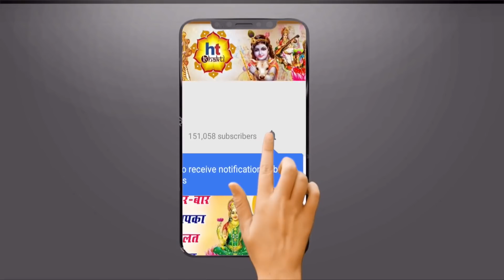आज मकर संक्रांति के दिन भगवान शिव की यह आरती सुनने से आपके घर परिवार पर कभी भी संकट व कष्ट नहीं आते